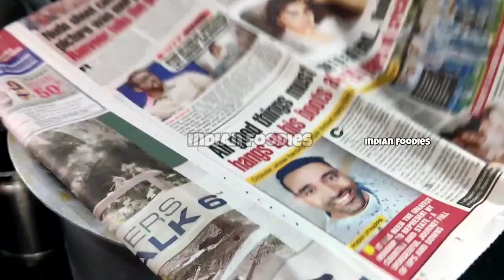10kg Chicken Biryani bnae or muhalle mai banti || Spicy chicken tikka biryani🍗🐓🐔100K "SPECIAL"